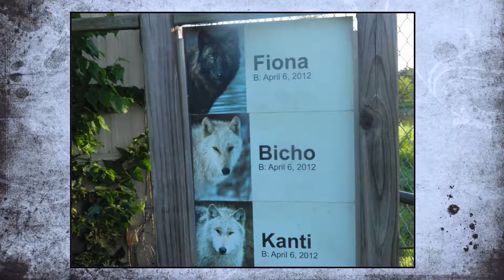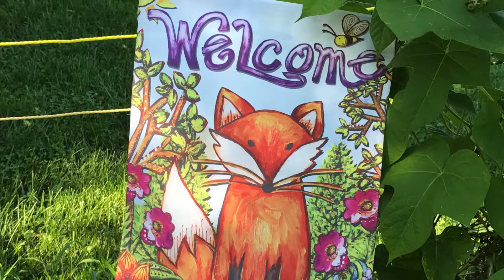Wolf Park 2017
visit to Wolf Park, Battle Ground, IN with Sarah, Rosanna and Kathleen